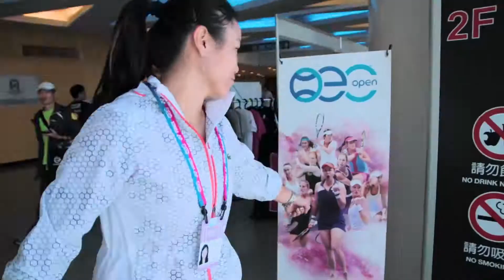台北海碩盃球星來帶路 看球不迷路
雙打第一種子 詹詠然 Latisha Chan 特別為大會拍攝入場動線影片，從捷運站一路到會場內，讓你看球不迷路，讓我們跟著詠然的步伐一起進場看球吧～